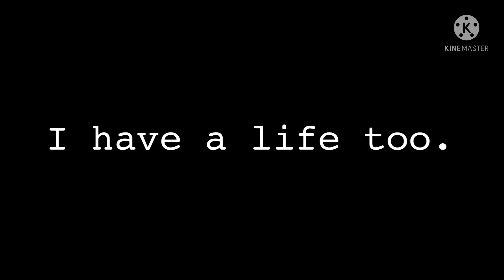Sorry for not being a machine.